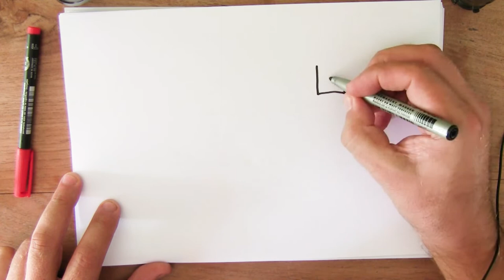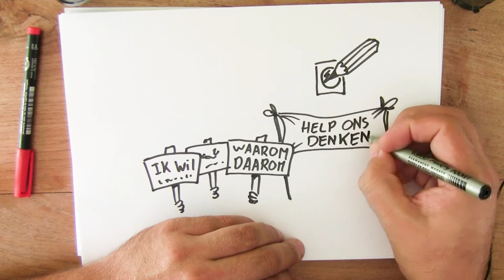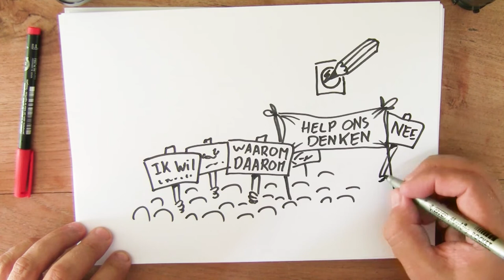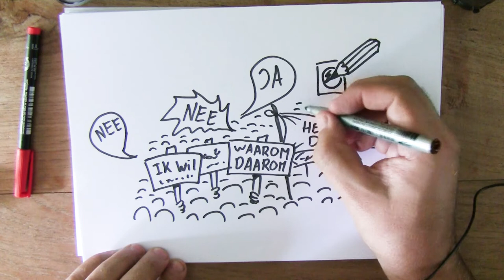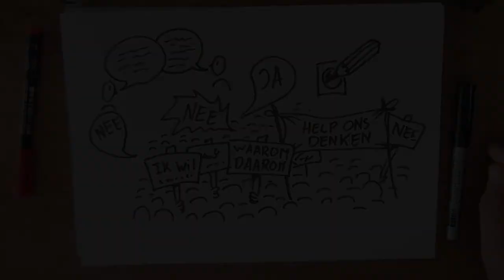15 september - Democratie - Wat kunnen we daar bij tekenen.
Vandaag gaan we aan de slag met het thema Democratie. Teken je weer mee?